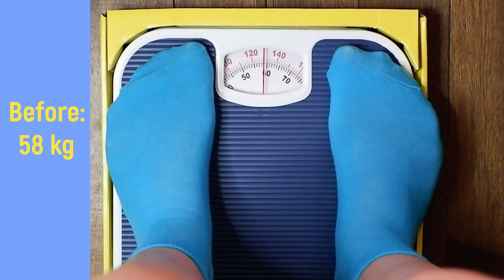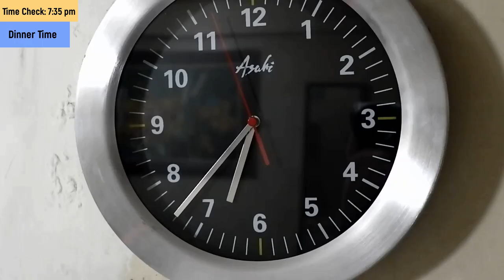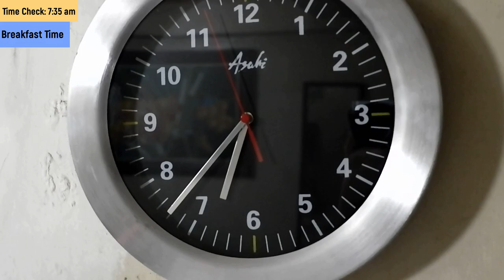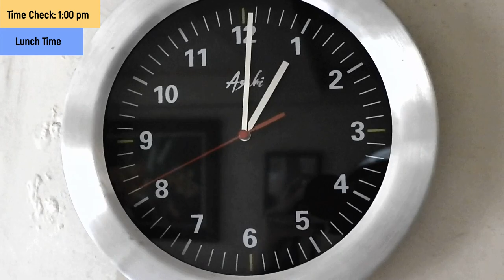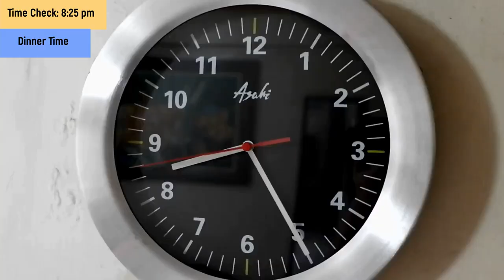Paano pumayat ng mabilis? ( 2 days only) Unique oatmeal recipe for effective weight loss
Hello guys!

Sharing again my super effective secrets na nakakapayat in 2 days lang

Here are the ingredients used:

Day 1 Breakfast
1 cup Australian Harvest Oatmeal
1/2 cup of warm water
1 White fresh egg boiled
1 carrots chopped
1 tsp salt
1 tsp muscovado sugar

Day 1 Lunch
1 cup Australian Harvest Oatmeal
1 cup avocado sliced
1/2 cup breeze almond milk
1 tsp muscovado sugar
lemon water

Day 1 Dinner
1 cup Australian Harvest Oatmeal
1 cup ripe papaya sliced
1/2 cup warm water
1 tsp muscovado sugar
lemon water

Day 2 Breakfast
1 cup Australian Harvest Oatmeal
1 cup saging na saba boiled
1 tsp muscovado sugar
1/2 cup warm water

Day 2 Lunch
1 cup Australian Harvest Oatmeal
1 cup sliced red apple
1/2 cup warm water
1 glass of water

Day 2 Dinner
1 cup Australian Harvest Oatmeal
1/2 cup warm water
5 pcs boiled string beans
1 tsp salt

Social Media Accounts:
Work | Photoshoot invitation | Brand Collaboration |